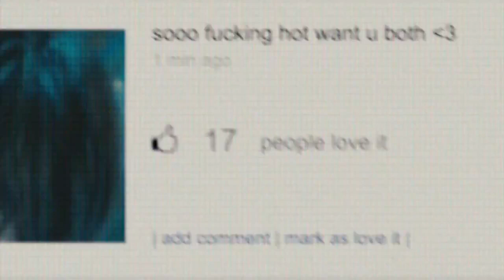Drama | Thriller: Suicide Room (2011) Sala samobójców (original title) Directed by J. Komasa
Suicide Room (2011) Sala samobójców (original title) Directed by Jan Komasa. Starring Jakub Gierszal, Roma Gasiorowska

Dominik is an ordinary boy. He's got loads of friends, the hottest girl in school, rich parents and money to spend on brand-name clothes. But one innocent kiss with a mate changes everything. He begins to isolate himself from the outside world, spending all his time on his computer. He meets an anonymous girl who introduces him to the "suicide room", a place from which there is no escape. Caught in a trap woven of his own emotions, Dominik becomes entangled in a web of intrigue and gradually loses what he cherishes most.